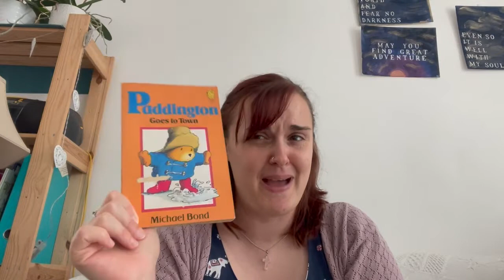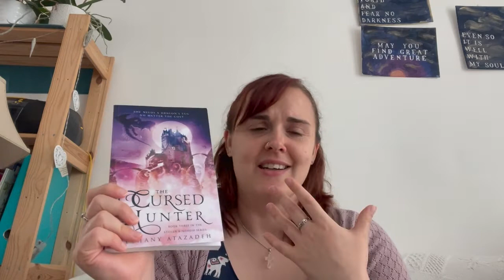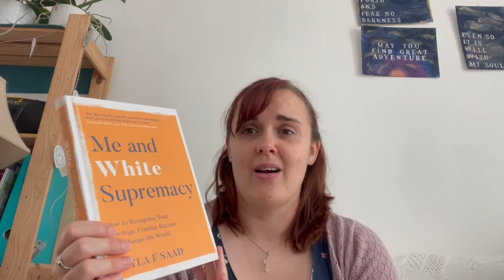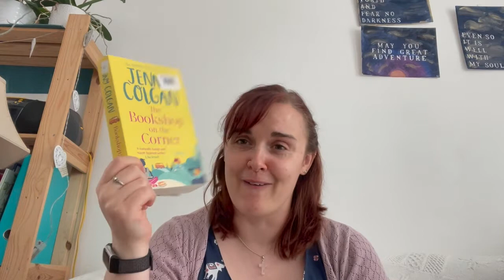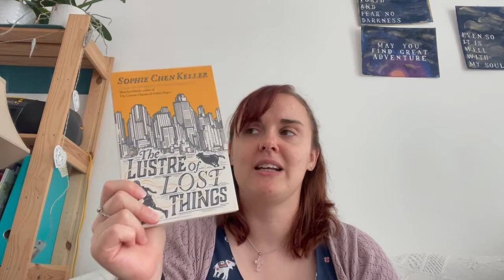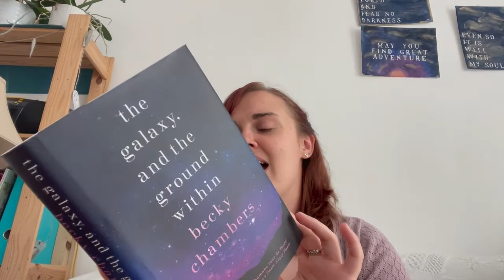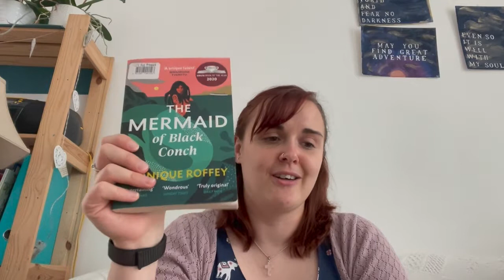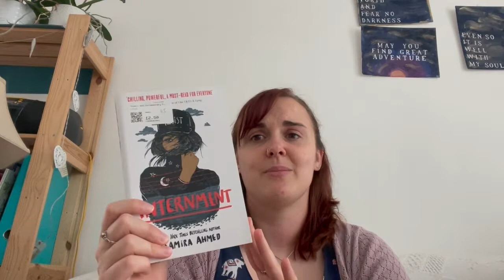Everything I Read April to July [CC]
Books mentioned:
Esther: Royal Beauty by Angela Elwell Hunt
A Feast for Lent by Delia Smith
Paddington Goes to Town by Michael Bond
The Joy Luck Club by Amy  Tan
Take a Hint Dani Brown by Talia Hibbert
The Cursed Hunter by Bethany Atazadeh
Me and White Supremacy by Layla F Saad
Mount Fuji and Mount Sinai by Kosuke Toyama
Secrets She Left Behind by Diane Chamberlain
I'm Still Here by Austin Channing Brown
The Embroidered Book by Kate Heartfield
Building Resilience in Young People by Hannah Dengate and Liz Edge
Understanding Self-Harm by Helen Ruth Thorne
Good Intentions by Kasim Ali
Neverwhere by Neil Gaiman
Far From the Light of Heaven by Made Thompson
The Bookshop on the Corner by Jenny Colgan
The Messaline of the Suburbs by E M Delafield
The  Lustre of Lost Things by Sophie Chen Keller
The Crow Trap by Ann Cleeves
A Caribbean Heiress in Paris by Adriana Herrera
The Galaxy and the Ground Within by Becky Chambers
Crying For the Light by Veronica Zundel
Psychology, Religion and Mental Health by Montagu G Barker
Duckling by Eve Ainsworth
The Governess Game by Tessa Dare
She Who Became the Sun by Shelley Parker-Chan
The Draw of the Sea by Wyl Menmuir
Bathsheba by Torgny Lindgren
The Girl in the Converse Shoes by Yaritza Garcia
The Mermaid of Black Conch by Monique Roffey
Amari and the Night Brothers by B B Alston
Josh and Hazel's Guide to Not Dating by Christina Lauren
Internment by Samira Ahmed